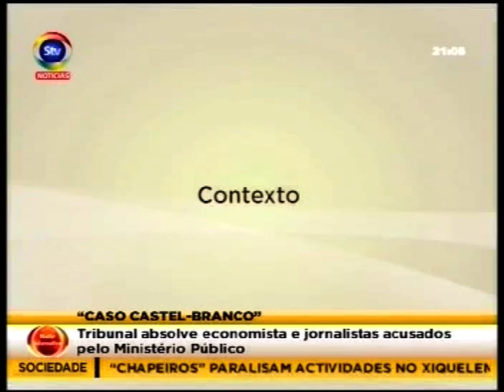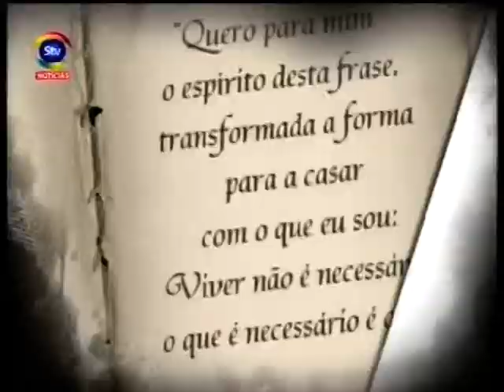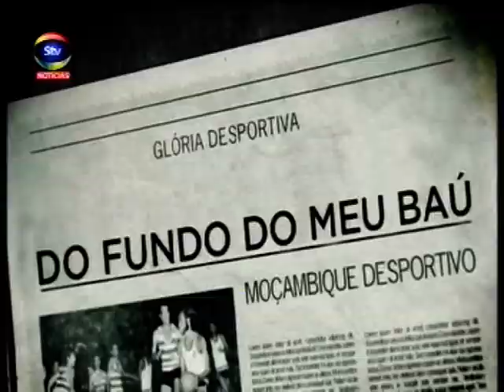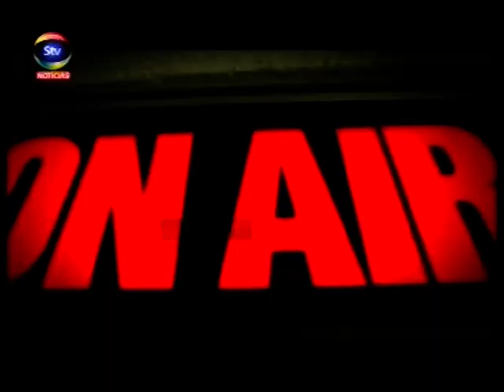STV NoiteInformativa 16 09 2015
Tema principal: Julgamento de Castel-Branco e Fernando Banze